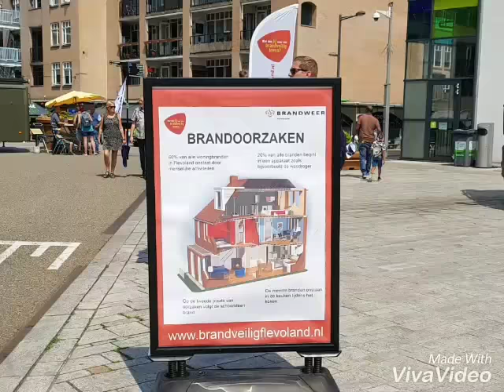De Landelijke Veiligheidsdag in Almere 2018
Voor de Landelijke Veiligheidsdag  op 26 mei 2018 ,bundelen de Politie, Brandweer, Defensie, GGD, Marine, ANWB, VVN, Rijkswaterstaat, Rode Kruis, PIT Veiligheidsmuseum en Reddingsbrigade Nederland hun krachten. Zij werken in de dagelijkse praktijk ook regelmatig samen en laten deze dag graag zien hoe. Dat doen ze aan de hand van indrukwekkende demo’s, simulaties en een uitgebreide informatiemarkt. De activiteiten vinden plaats op de verschillende pleinen in Almere Centrum.